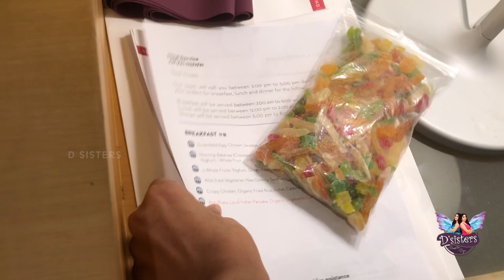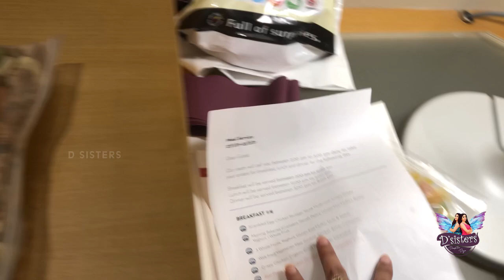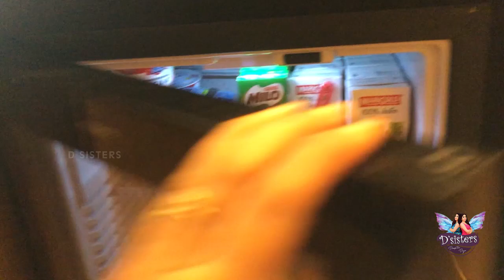Diya's Vlog | Quarantine At Singapore | Ft. Diya Menon | D sisters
Hi Makkaley, You're  @D sisters official Youtube channel. In today's edition, we bring you Diya's vlog featuring Diya Menon.

Watch Diya unfolding her Singapore dairies in Diya's Vlog.

Overall, It's one of Diya's unforgettable trips. Travel with Diya to Singapore in this travel video.

There's a lot from Singapore coming your way! Watch out for more vlogs from Singapore dairies.

Hello Everyone, Here we go D Sisters Presents You a Diya's Vlog video "Quarantine @ Singapore". Do watch and Enjoy!!!